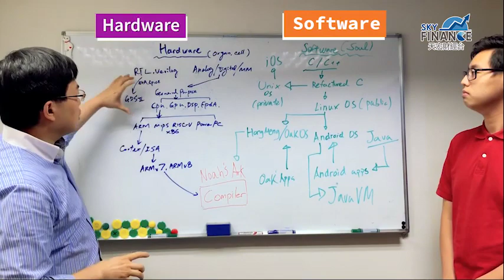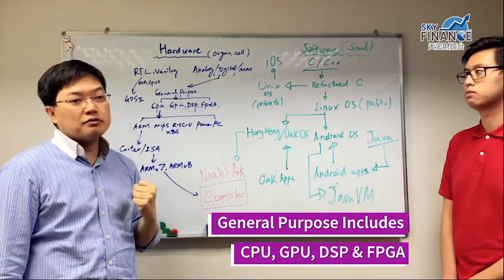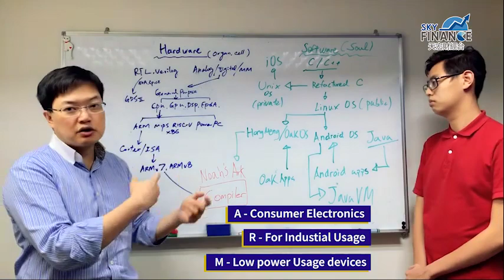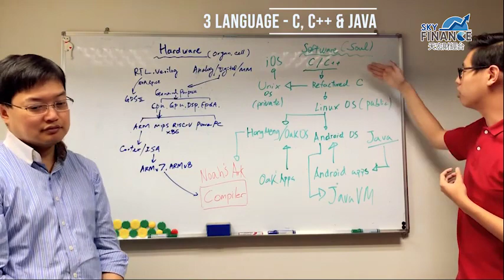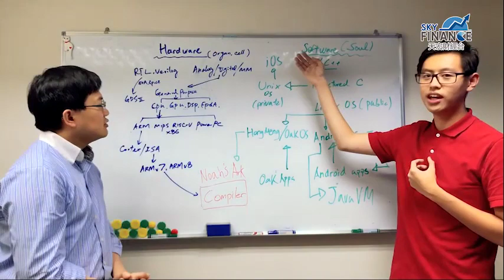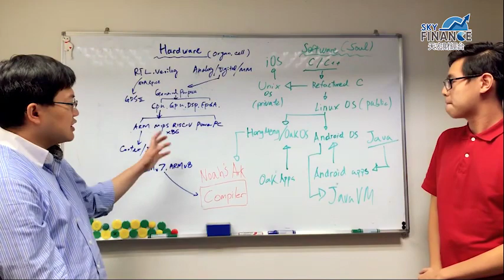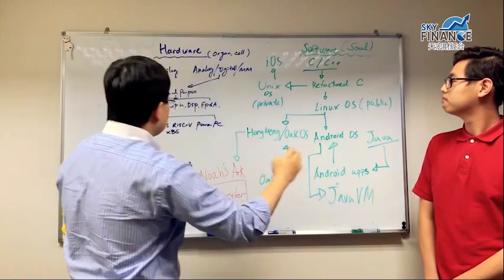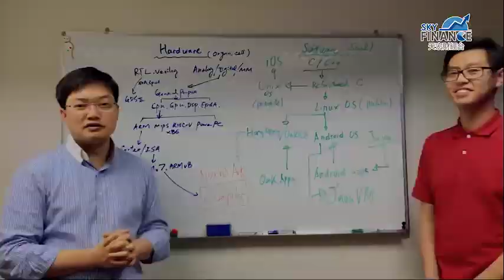EP1 【科股王道】華為鴻蒙安卓軟硬件底層分解 - Android vs Oak (HongMeng)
王華 主理